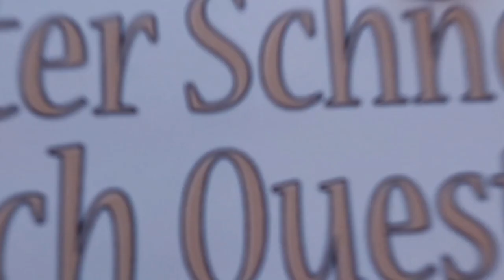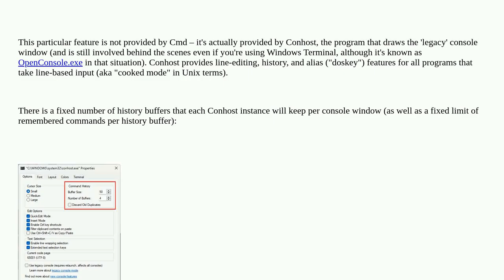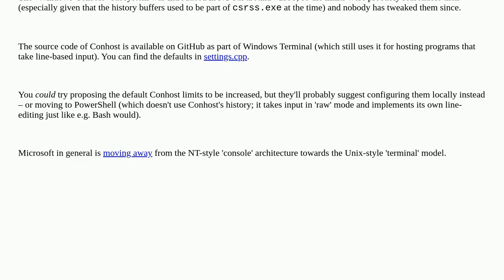Windows: cmd.exe history (F3, F7, arrow keys, etc) stops working when running cmd.exe nested with...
Windows: cmd.exe history (F3, F7, arrow keys, etc) stops working when running cmd.exe nested within itself

A special thanks goes out to the community

  cmd.exe windows